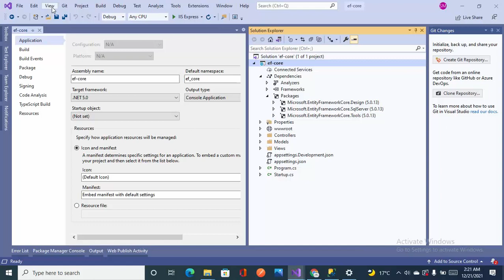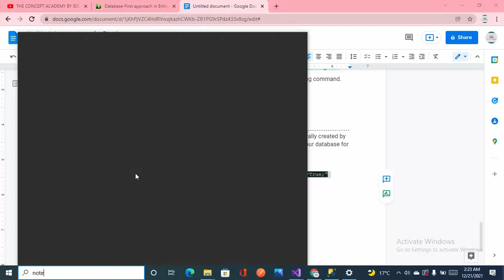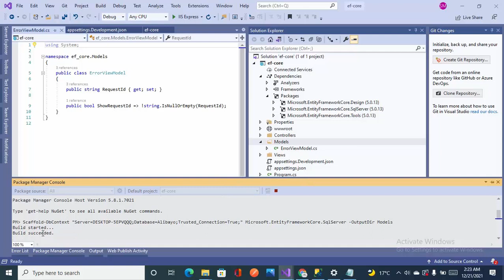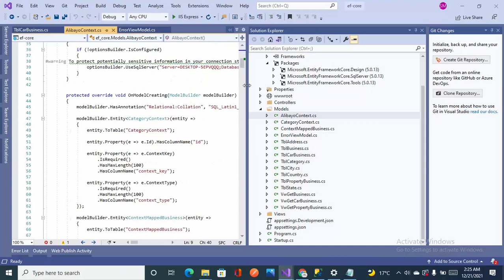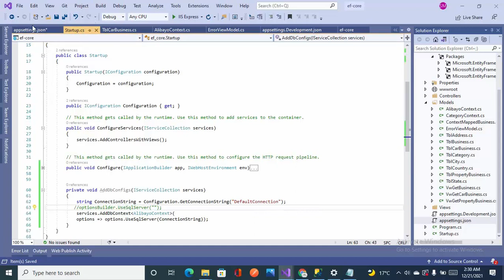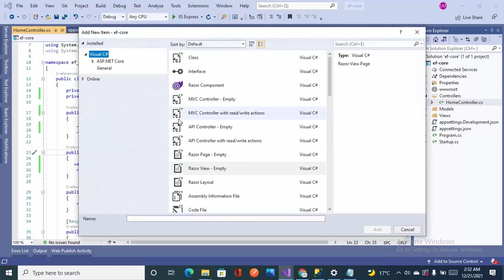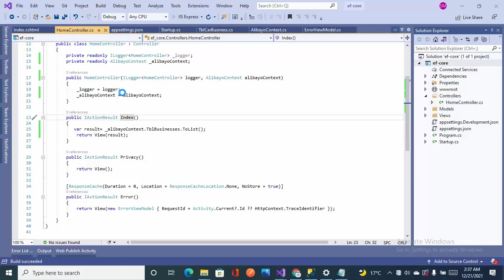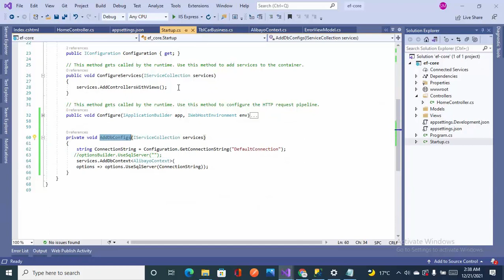Database First Approach In Entity Framework Core | Asp.net Core with EF Core in Urdu/Hindi | Part-3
Database First Approach:
In Database-First approach the entity and context classes are automatically created by the EF Core from the database. So this means you have to first create your database for the EF Core.

Scaffold-DbContext "Server=youservername;Database=yourdbName;Trusted_Connection=True;" Microsoft.EntityFrameworkCore.SqlServer -OutputDir Models